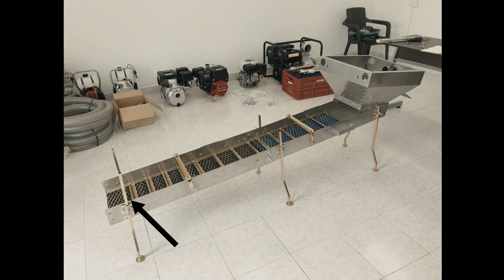TE GUSTARÍA SACAR ORO FÁCILMENTE? - DIVISIÓN COLOMBIA S.A.S.